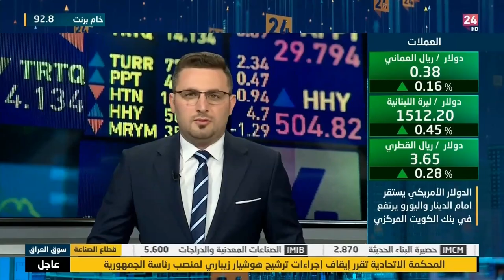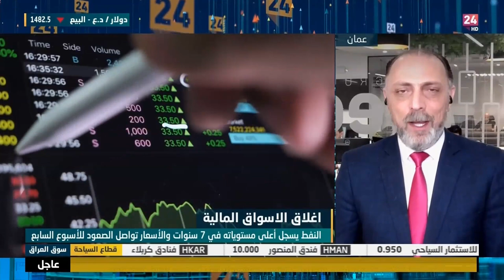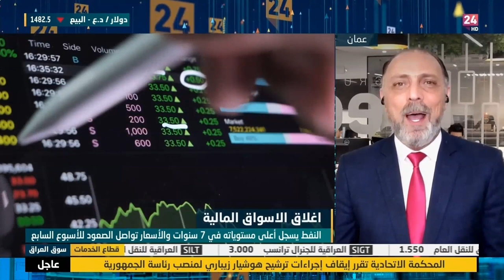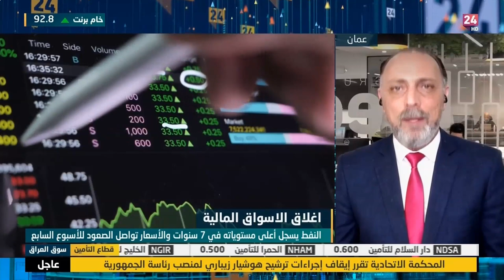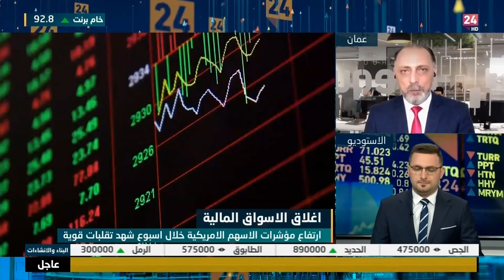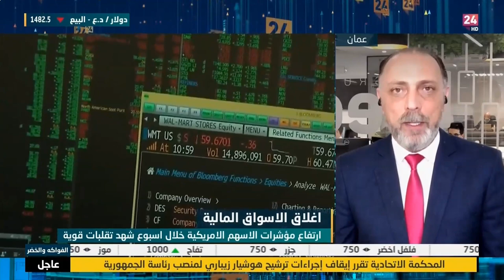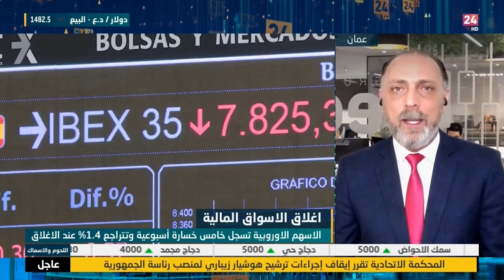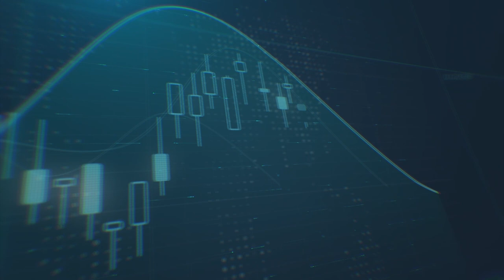توقعات أسعار الذهب والنفط والدولار مع التوتّرات الجيوسياسية والمستجدات الاقتصادية